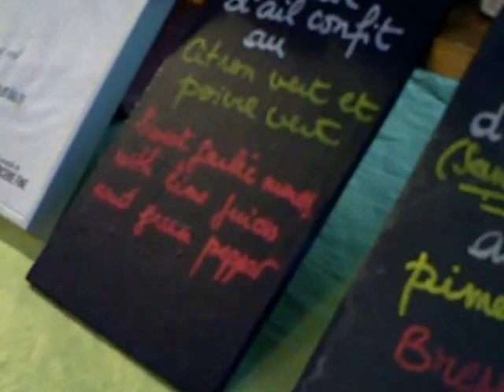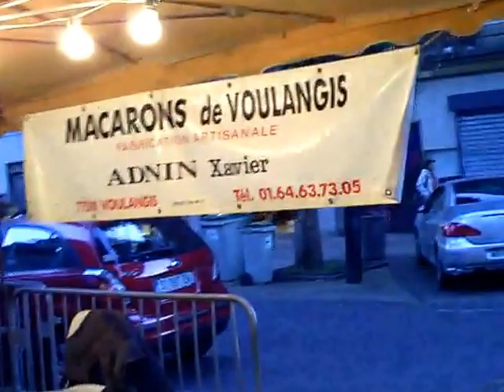Foire gastronomique 2015 à Aulnay-sous-Bois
Foire gastronomique 2015 à Aulnay-sous-Bois. 02/10/2015. Vidéo pour